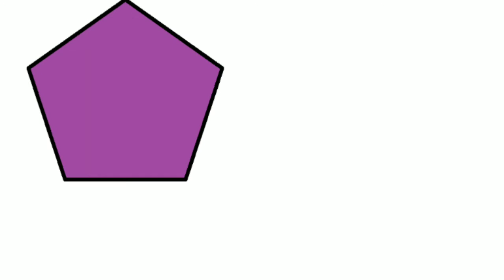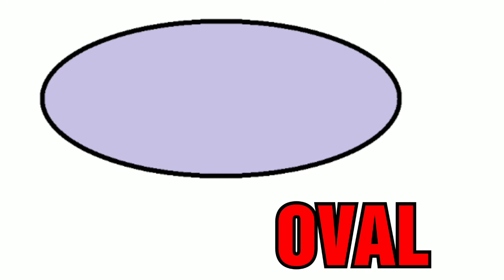SHAPES♥️🕳️🔵⬛♦️|LEARN SHAPES WITH PICTURES|MATHS FOR KIDS| LEARNING CARDS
Hi everyone! Let's help our kids learn different shapes with pictures. This video helps learn kids about circle, square, rectangle, triangle, rhombus,
Heart, pentagon, hexagon ,star.